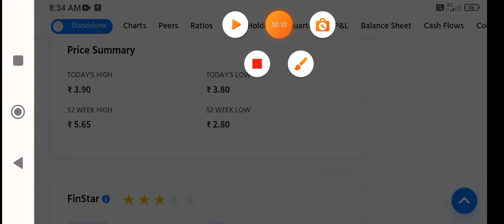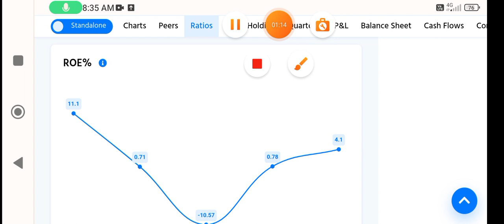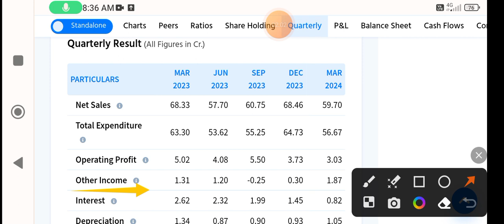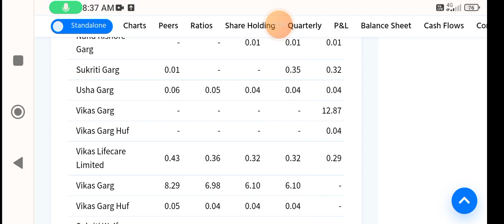Vikas Ecotech share analysis💥Vikas Ecotech share fundamental analysis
Vikas Ecotech stock analysis
Vikas Ecotech share fundamental analysis
Vikas Ecotech stock fundamental analysis
vikas ecotech share target
vikas ecotech share future
vikas ecotech share latest news telugu
Our Best Selling Swing Trading Course
small cap stocks tamil
small cap stocks for short term
best long term share 2024
best high growth stocks
best high return stocks
multibagger share
multibagger share kaise dhunde
multibagger share list
multibagger share kaise dhundhe